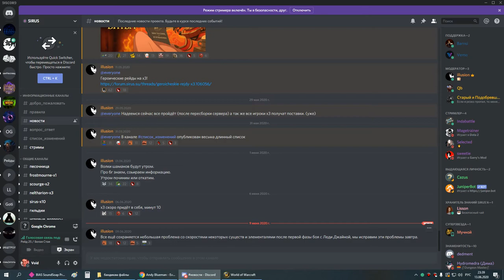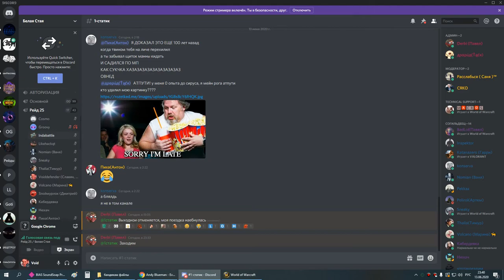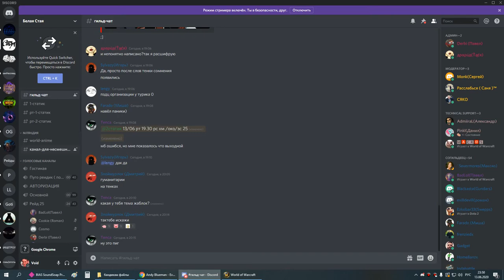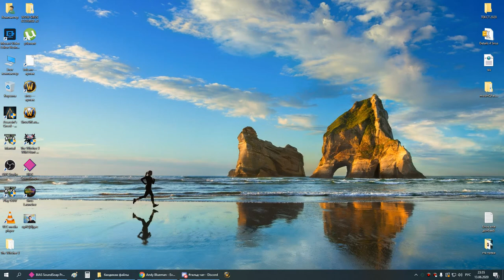рс 25г пвар-свет 13 06 20